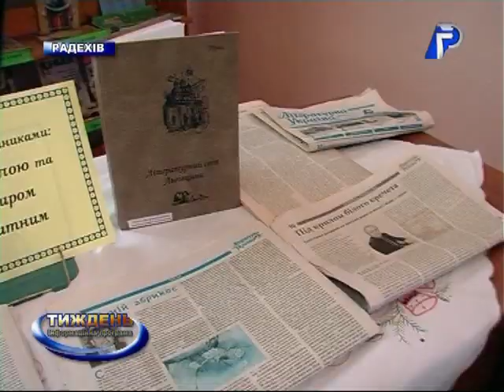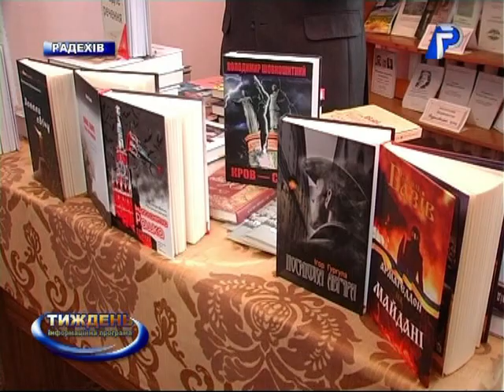Зустріч з письменниками в Радехівській ЦРБ